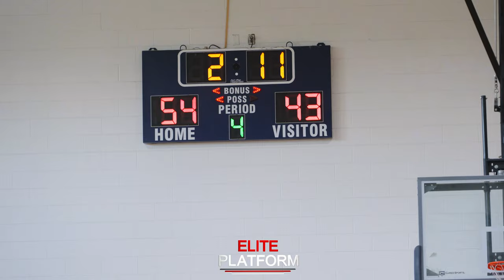Westminster Catawba Vs New Garden: NCISAA Live Session At Forsyth Country Day School | Full Game